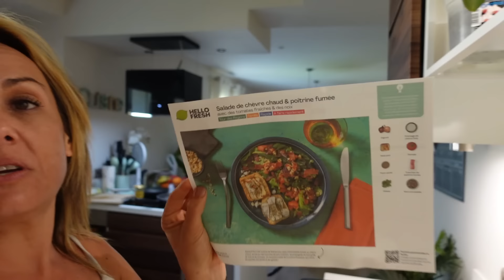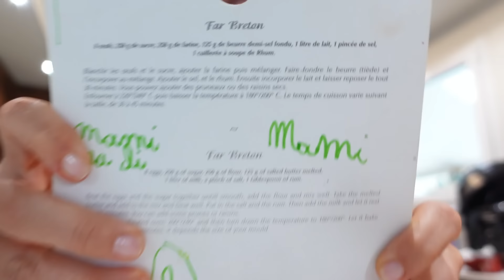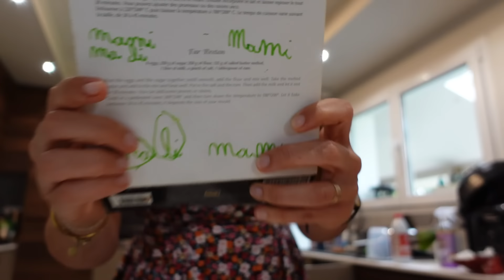WEEKLY VLOG : nouveaux projets maison!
Aujourd'hui on se retrouve pour une vidéo vlog de semaine!!